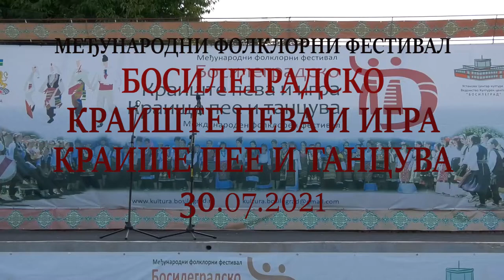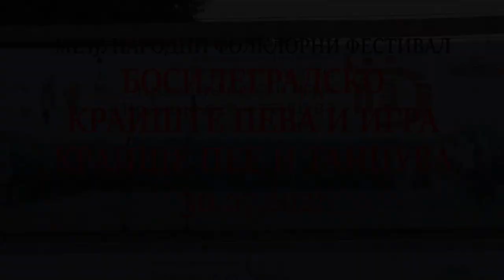Босилеград 30.07.2021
Четвърта фестивална вечер от 12 Международен фолклорен фестивал
Босилеградско краище пее и танцува